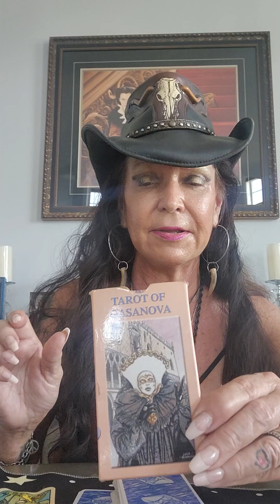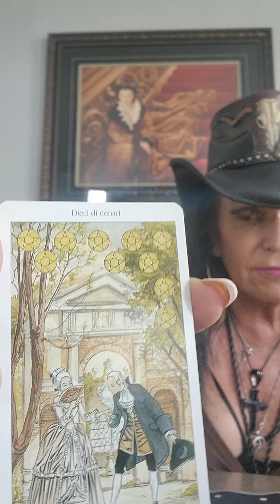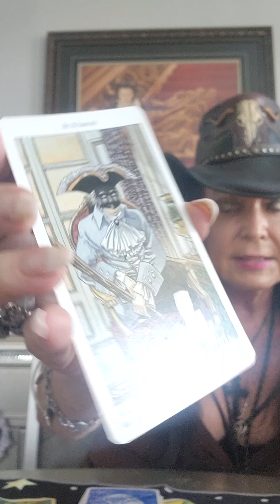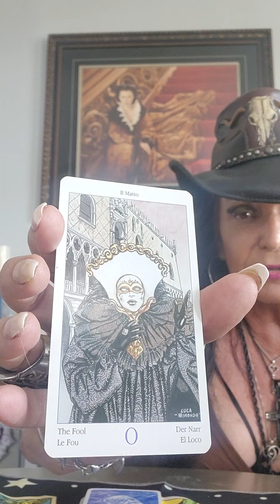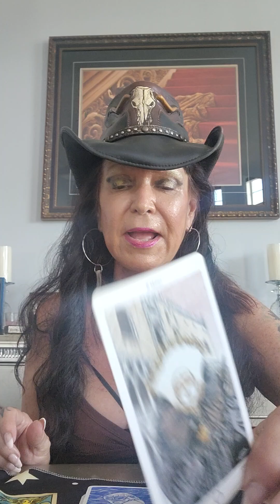September 18, 2024